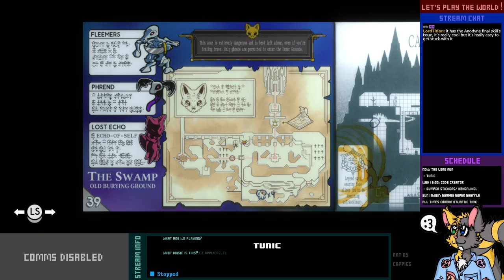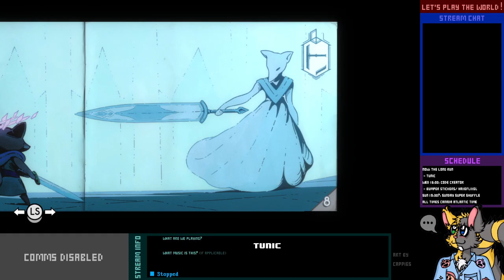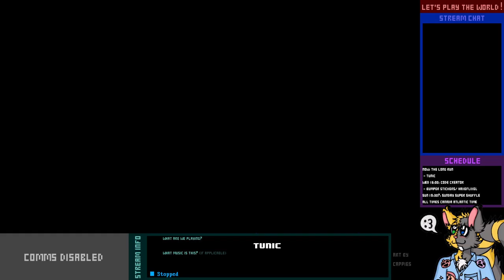Let's Play Live! - TUNIC - 3-2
Welp. We're dead now. What happens next?